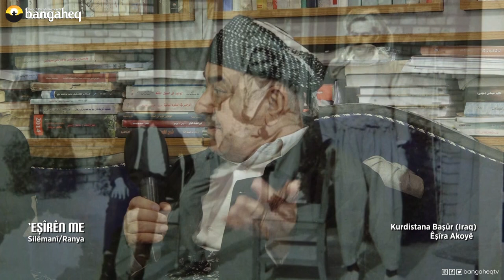'Eşîrên Me-54 | 'Eşîra Akoyê